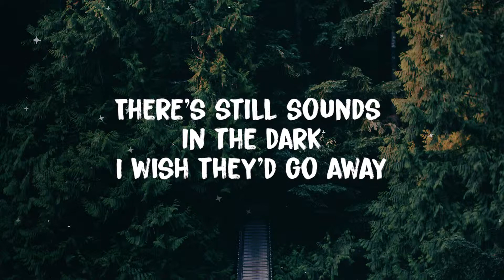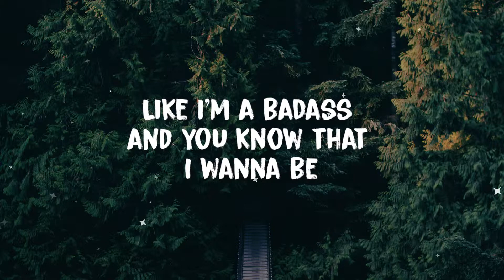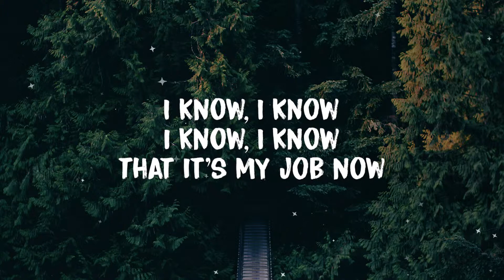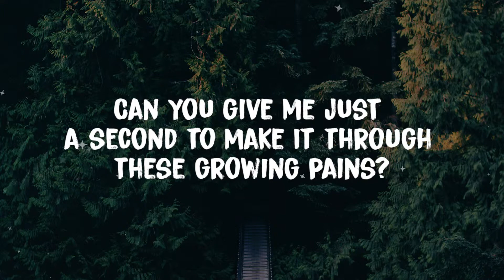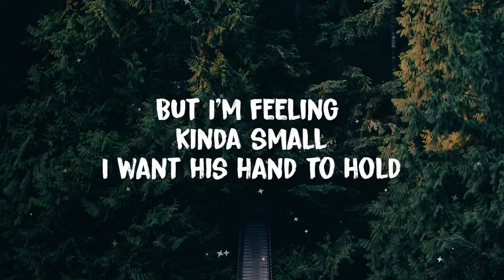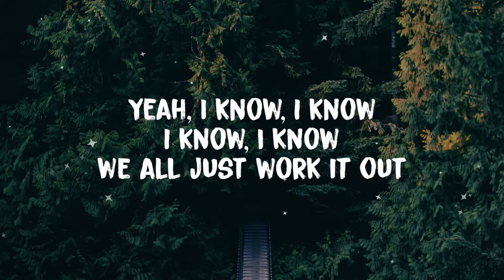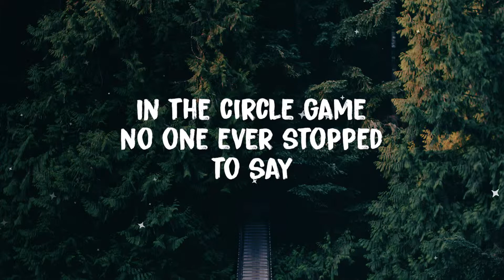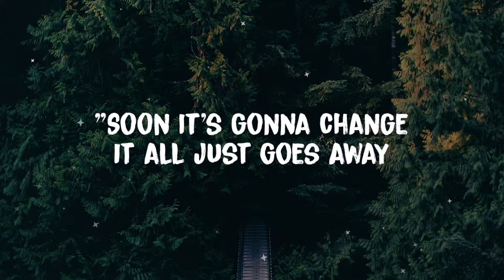P!nk - Circle Game (Lyrics)